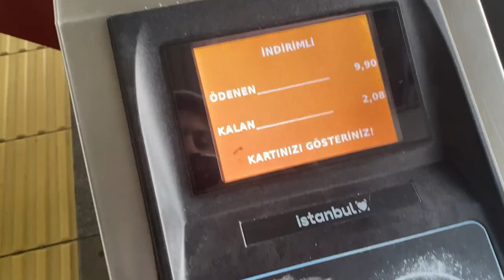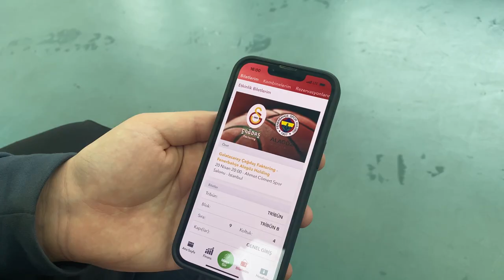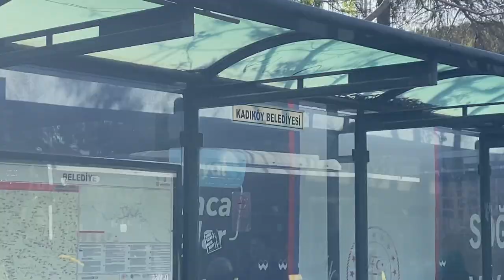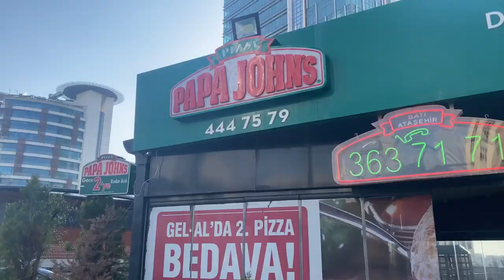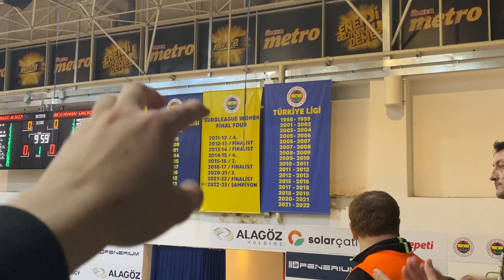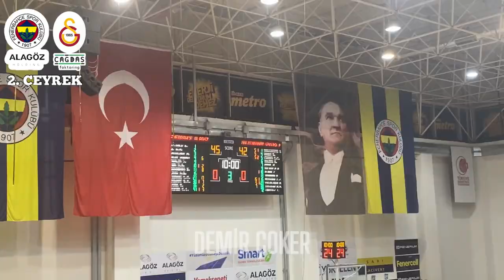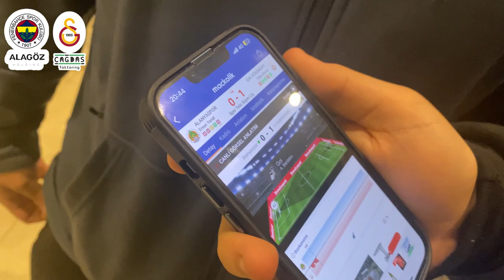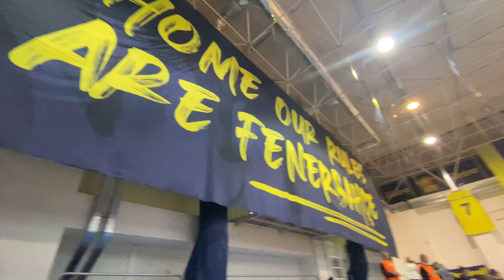KADINLARIN DERBİSİNE GİTTİK! // FB ALAGÖZ HOLDİNG 84 - 60 GS ÇAĞDAŞ FAKTORİNG SALON VLOG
Merhabalar ben Demir Çoker, Fanatik bir Fenerbahçe taraftarıyım ama farklı farklı takımların da maçlarına gitmeyi seviyorum ve çok keyif alarak hazırladığım videoları sizlerle paylaşmaktan mutluluk duyuyorum, umarım sizde seyrederken benim kadar keyif alırsınız.

☟︎ 𝐆𝐞𝐜̧𝐦𝐢𝐬̧ 𝐕𝐢𝐝𝐞𝐨𝐥𝐚𝐫 ☟︎

GENTLİ ORBAN 4 DK'DA HAT-TRİCK YAPTI! | Konferans Ligi Son 16 Turu: Başakşehir 1 - 4 Gent STAD VLOG ⬇️

DAKİKA 60'A KADAR BEN NE İZLEDİM! 🤯 | Spor Toto 1. Lig: Eyüpspor 1 - 0 Bodrumspor STAD VLOG ⬇️

𝙊𝙔𝙉𝘼𝙏𝙈𝘼 𝙇𝙄̇𝙎𝙏𝙀𝙇𝙀𝙍𝙄̇ ☟︎

Arkadaşlar, kadınların derbisine gittik ve hatla bir atmosfer vardı devamı YouTube'da…

İyi Seyirler :)